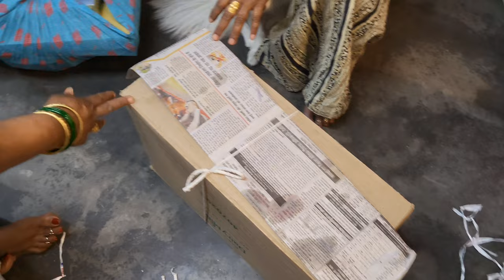Hum gye Didi ke sasural त्योहार leke, Vlog😍| Didi ne kiya welcome| Kashish Singh